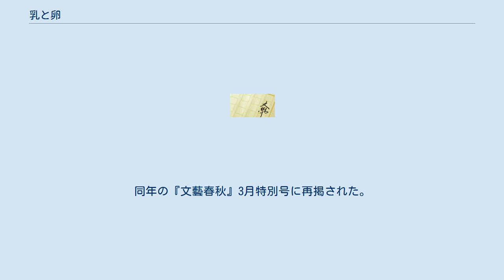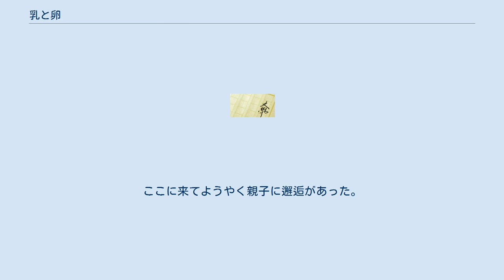乳と卵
『乳と卵』（ちちとらん）は、川上未映子による日本の中編小説。
第138回芥川賞受賞。
 芥川賞候補にもなったデビュー作『わたくし率イン歯−または世界』の第2作に当たる。
本作は『文學界』2007年12月号に中編小説として掲載され、2008年に芥川賞を受賞した。
同年の『文藝春秋』3月特別号に再掲された。
 樋口一葉の影響を色濃く残す、改行なしで読点によって区切られ、延々と続く文体が特徴的である。
芥川賞選考委員の池澤夏樹は本作の選評で「文章がよい。読んでいて声が聞こえてくるような、なめらかな大阪弁がらみ、それでいて抑制が効いた文体だった。また、母に対して口を利かない娘、その壊れた母娘が東京に来て母の妹と暮らし、最後は娘が口を利くようになり大阪に帰るというカタルシスにいたるまでの、短編としての構造が巧みだった」と絶賛した。
 また、川上はブログ「純粋悲性批判」（外部リンク参照）で、たびたび本作の解説をしている。
 豊胸手術を受けるため、大阪から母巻子と娘の緑子が「私」の住む東京にやって来た。
度重なる要因で気を病んでいて豊胸手術しか眼中にない巻子と、反抗期の緑子のコミュニケーション手段は「筆談」だった。
緑子は思春期に入り初潮を迎え、胸が膨らみ、陰毛が生えて来る自分の身体への不安や巻子への批判を、日記に書いたり筆談で巻子に伝える。
巻子の妹である「私」は、巻子の悩みや、親子の会話を見て心配しつづける。
ある日、巻子は豊胸手術のカウンセリングを受けに行き、帰ってこなかった。
それがもとで、母子間で感情をぶつけあう葛藤劇に発展する。
互いに卵を頭にぶつけあい、泣きながら口論する巻子と緑子。
ここに来てようやく親子に邂逅があった。